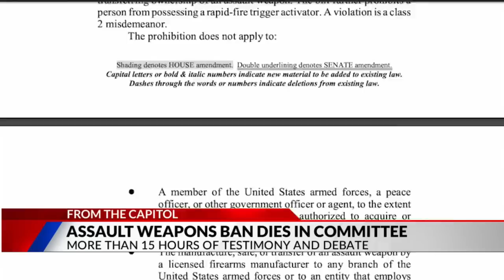Assault weapons ban fails in committee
After a long hearing that ended around 1 a.m. Thursday, House Bill 23-1230 did not pass. Kristen Chapman reports.